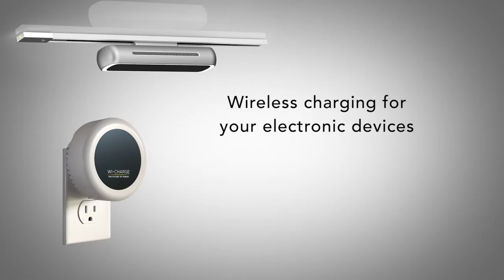Wi-Charge Intro Movie